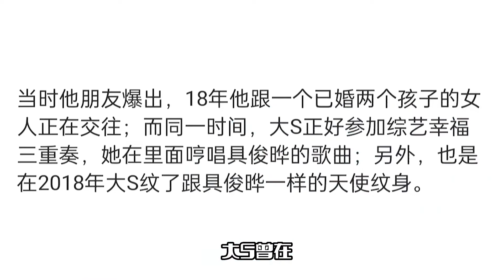大S婚内出轨实锤！具俊晔曾去台北，好友曝两人交往